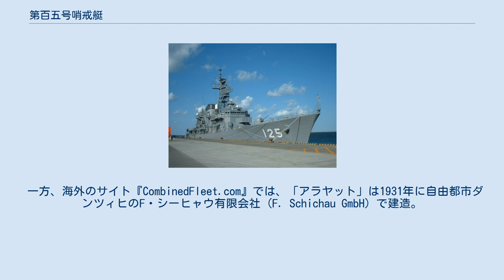第百五号哨戒艇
第百五号哨戒艇（だいひゃくごごうしょうかいてい、旧字体：第百五號哨戒艇）は、大日本帝国海軍の鹵獲艦艇の一つである哨戒艇。
元はアメリカあるいはフィリピンの巡視船「アラヤット」 (Arayat) 。
 1941年（昭和16年）12月27日キャビテ沖のマニラ湾で日本軍の空襲により沈没。
1942年（昭和17年）8月以降に浮揚、マニラの第百三海軍工作部が修理し哨戒艇とした。
主にマニラを中心に哨戒、護衛任務に従事した。
1944年（昭和19年）11月29日、多号作戦に参加中に魚雷艇の攻撃により戦没した。
 平石廉 大尉/少佐：1943年9月1日 - 1944年7月1日 香坂峯三 大尉：1944年7月1日 - 1944年12月30日 第百五号哨戒艇は、日本海軍艦艇の中でも謎が多い艦艇の1隻である。
そもそも日本の資料では、前身である「アラヤット」に関する情報が一定ではない。
命名時には米軍の巡邏艇としているが、それ以上は不明である。
 中には「米西戦争中に自沈し、後に引き揚げられてアメリカ海軍で使用された、1888年（明治21年）建造のスペインの砲艦」というものがある。
艦艇史研究家の田村俊夫によれば、このスペイン砲艦は排水量243トンで、1910年（明治43年）に除籍されて売却されている。
 また田村が引き続き調査したところ、『戦利船利用』では「アラヤット」は「フィリピンの巡邏船で排水量は1200トン」、『佐世保鎮守府戦時日誌』機密第一〇一七〇五番電には「『アラヤット』号一〇〇〇頓」とあり、『戦前船舶』第31号内の記載には、「アラヤット」は「所有者はフィリピン政府、建造年は1931年（昭和6年）、建造所はドイツのシーショウ社で建造番号1253、903グロストン」という記録が残っていたという。
 一方、海外のサイト『CombinedFleet.com』では、「アラヤット」は1931年に自由都市ダンツィヒのF・シーヒャウ有限会社 (F. Schichau GmbH) で建造。
同年7月にアメリカ陸軍省島国事務局によってフィリピン諸島税関巡視船として購入され、フィリピン政府商船役員によって運用されていたとされる。